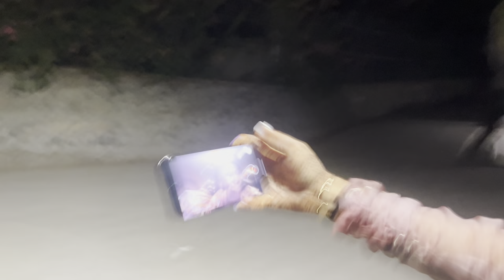Birthday Special Vlog 💥Kai hota Surprise Bagha ♥️